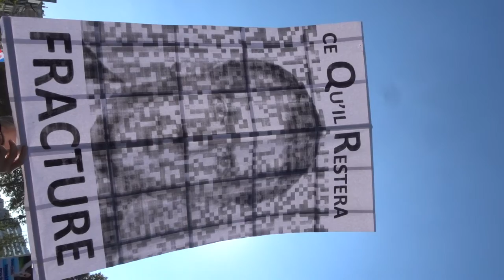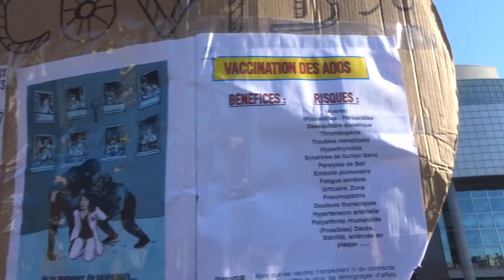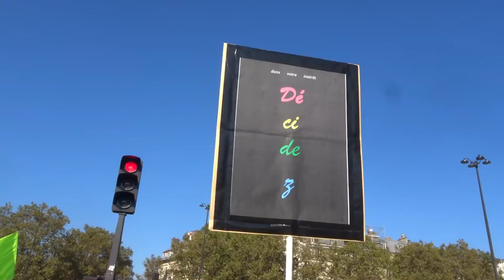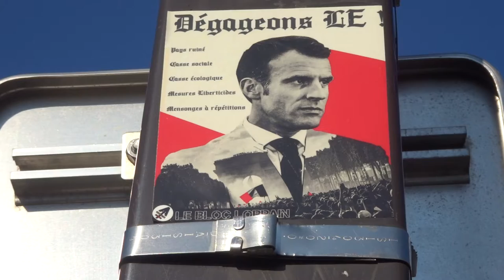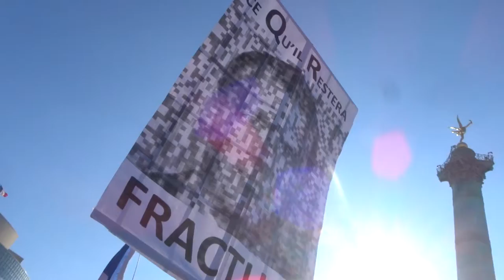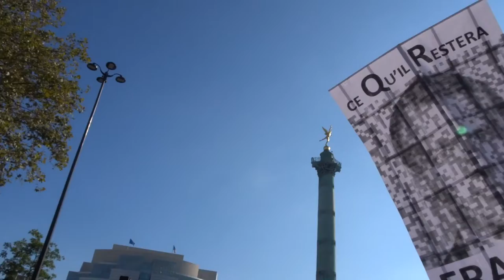2021 bnf no.4